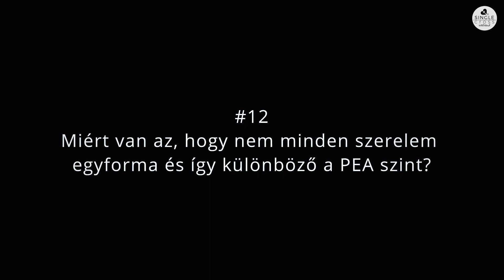#12 Miért nem egyforma minden szerelem?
Miért van az, hogy nem minden szerelem egyforma és így különböző a PEA szint?

SingleCross weekend 2021 NYÁR-on elhangzott Dr. Gloviczki Eszter „Szerelem, szexualitás a molekulák nyelvén” c. előadása után válaszolt a felmerült kérdésekre (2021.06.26.)
Köszönjük a szolgálatot!
(A kép- és hangminőségért elnézéseteket kérjük!)

Következő SingleCross weekend élő alkalom:

SingleCross weekend 2021 NAGYVÁRAD, ERDÉLY
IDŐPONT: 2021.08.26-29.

SingleCross weekend 2021 ŐSZ
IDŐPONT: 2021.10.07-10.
HELYSZÍN: Vácduka
Regisztráció augusztus közepétől.

Kapcsolatban Istennel, kapcsolatban Egymással!